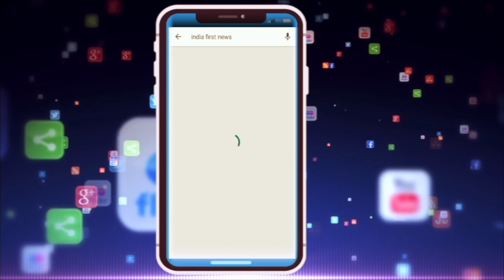# Dhamtari सहस्त्रबाहु जयंती पर धार्मिक समागम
धमतरी के करेठा में कलार सिन्हा समाज ने सहस्त्रबाहु अर्जुन जयंती मनाई , इस मौके पर महिलाओं एवं बच्चो ने भव्य कलश यात्रा भी निकाली और नगर भ्रमण किया |